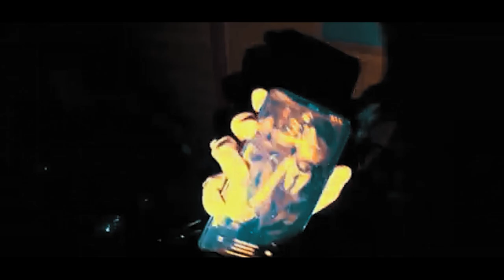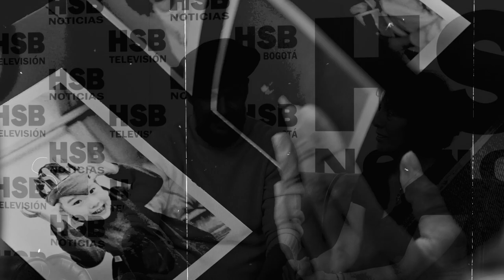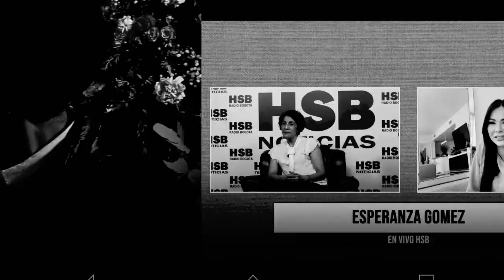Rafa Taibo contó cómo fue su primera experiencia paranormal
Rafa Taibo integrante del equipo de 'Ellos están Aquí' compartió secretos desconocidos de su pasión por los fenómenos paranormales,  junto a la vidente, Ayda Luz Valencia.